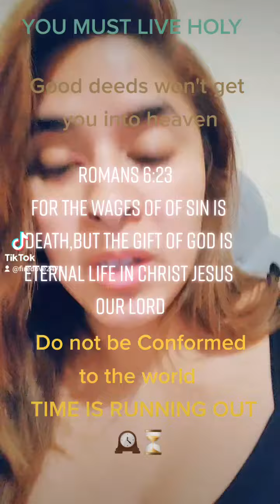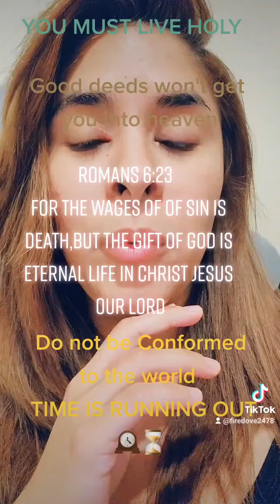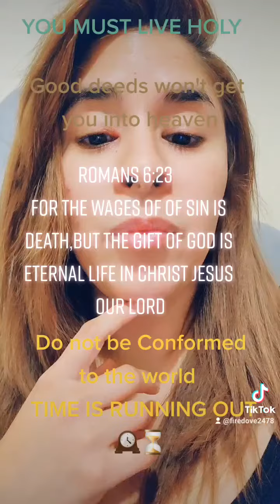Warning Jesus is coming soon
Original channel